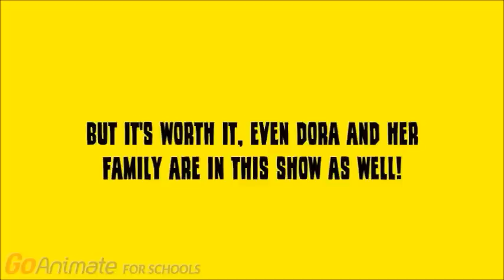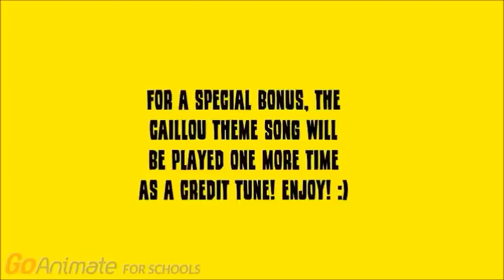Caillou Gets A Job: Episode 10 - Tisch WNET Studios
Paul Verdi is an American YouTuber who gained fame from three of his Caillou series "Trouble Life for Caillou", "Non-Trouble Life for Caillou," and "Future Life for Caillou." He currently uploads videos on his YouTube channel including question and answer videos, vlogs, and much more!

All music and videos are Fair Use of Copyright Law.